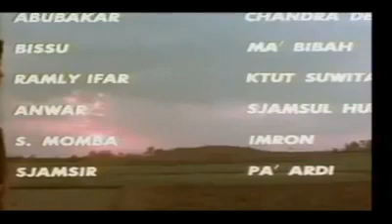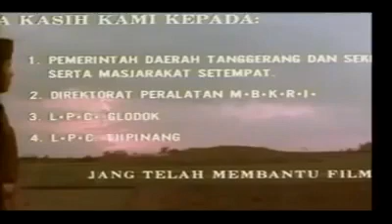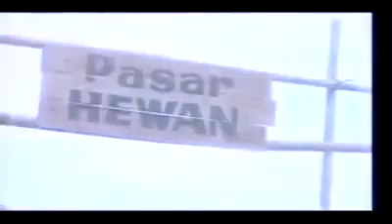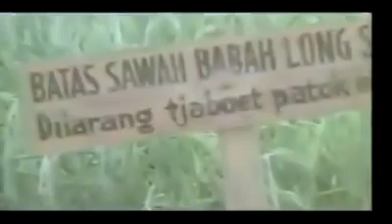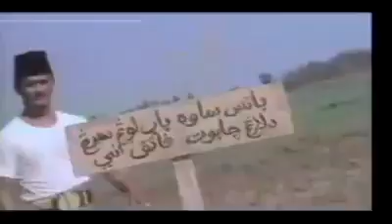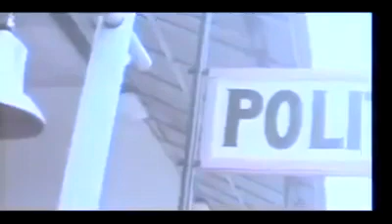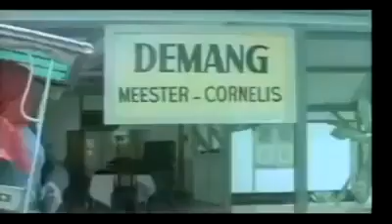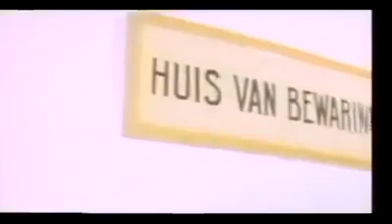Pitung 1 Hero of Betawi Superhero Indonesia